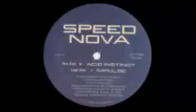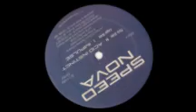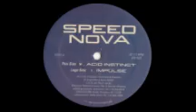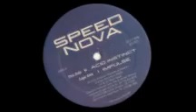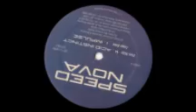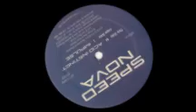Speed nova - Untitled (Industrial strength records 33) 1995. A: Acid instinct.